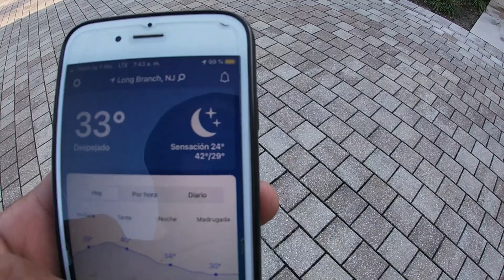nos encontramos unos venados apriandoce muy bravos pero muy bonitos